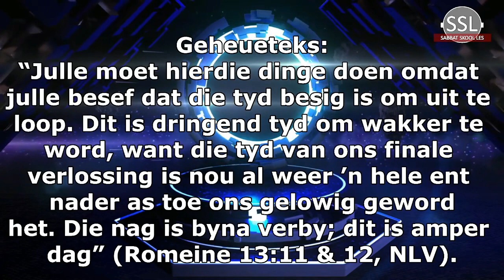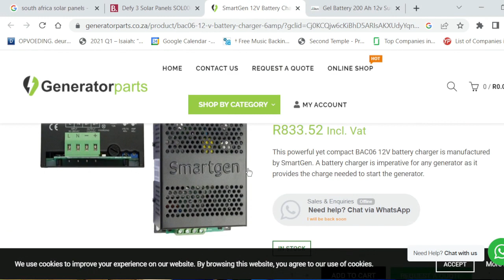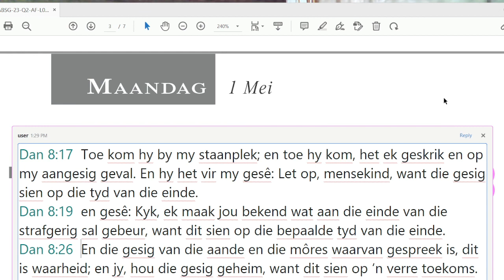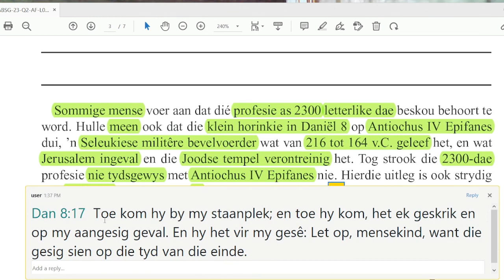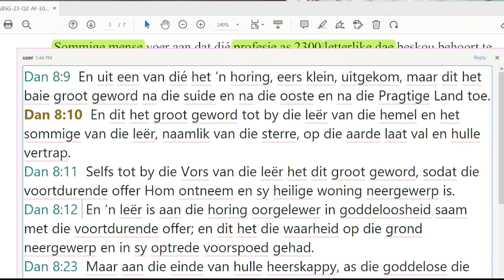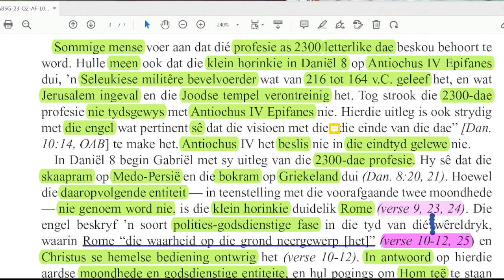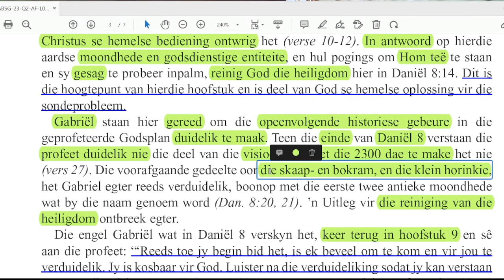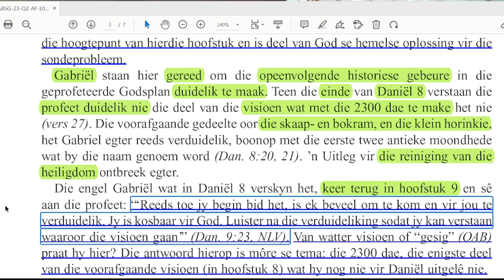Maandag 01 Mei - Die 2300 dae en die eindtyd.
Les 6 – Die uur van Sy oordeel
29 April tot 05 Mei

Aanbieder:
David Kühn

Jesus Christus.